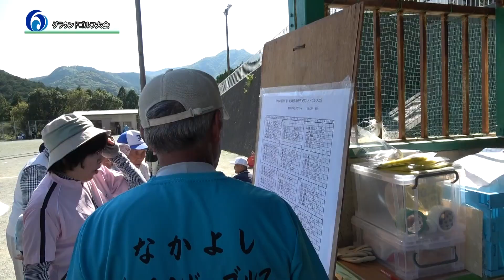第１０回南伊勢町長杯グラウンドゴルフ大会を開催しました！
また、健康応援アプリ「プラスたいみ～」等も提供しておりますので、ぜひご利用ください。